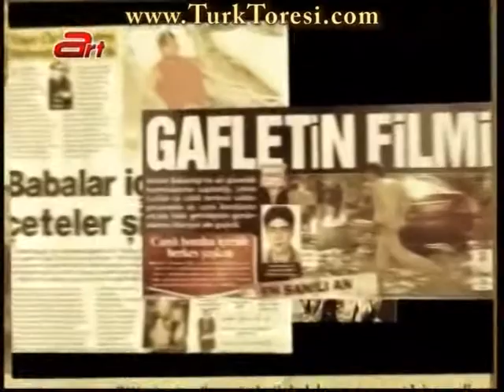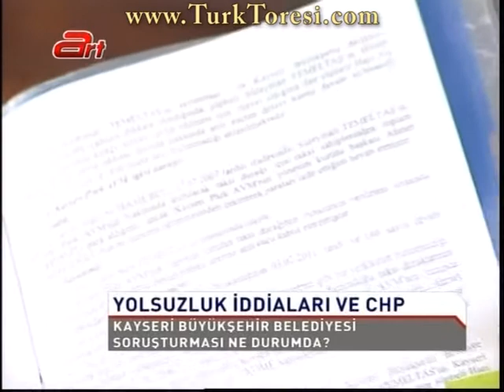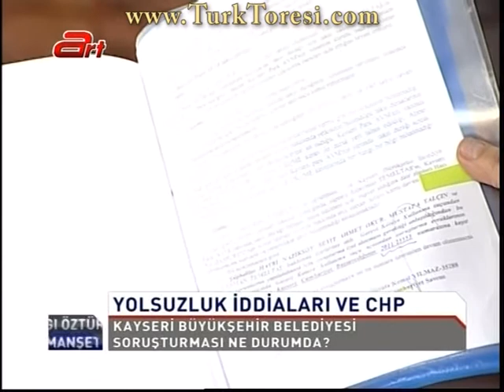Saygı Öztürk İle Manşet - 4 aralık 2011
Konuklar:

-Atilla Kart
-Erdal Sipahi

Konular:

-Yolsuzluk, Kayseri Büyükşehir Belediyesi Soruşturması Ne Durumda?
-Yargıda Neler Oluyor?
-Deniz Feneri Soruşturmasında Neler Oldu?
-Cezaevindeki Tutuklu Milletvekilleri
-Bedelli Askerlik, Kışlalara Nasıl Yansıyacak?
-KCK-PKK İlişkisi Ne?
-Terörle Mücadele Mi Müzakere Mi?

Video Kalitesi: HQ(Yüksek Kalite)